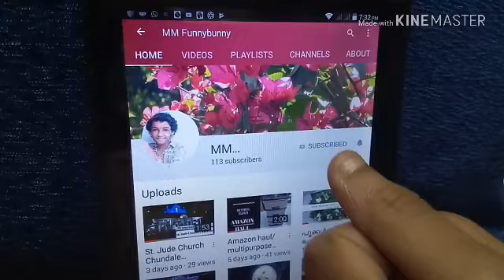കുട്ടികൾക്കുള്ള കാർ സീറ്റ്‌ /Baby carseat -LuvLap/How to install and Review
LuvLap babycarseat howtoinstall luvlap baby car seat/How to fit baby carseat/Red/Baby Car Seater/Baby carseater/Safety travel/Baby safety in car travel/Safe travel for babies/Fixing baby carseater/Baby seater/ Fixing Baby seat/Luvlap fixing in car/Child carseat/explain in malayalam/mm funnybunny

LuvLap baby car seat